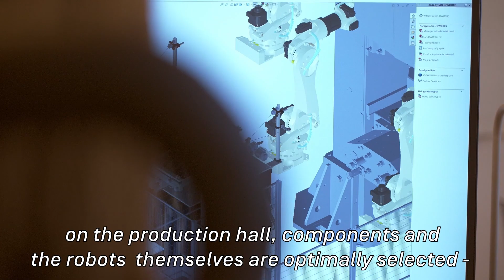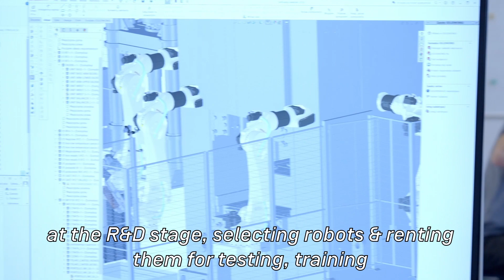Bin picking from two different storage containers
Kuźnia Polska uses Photoneo Bin Picking Studio and PhoXi 3D Scanner for automated bin picking from two different bins. Each container is filled with different parts scattered randomly - the robot picks each part and places it into another machine.